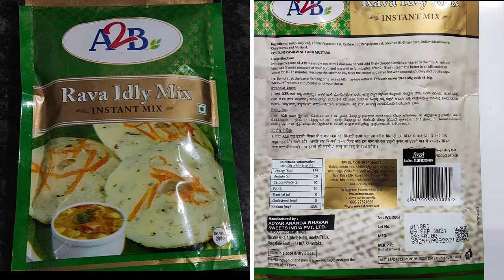A2B Rava Idly Instant Mix